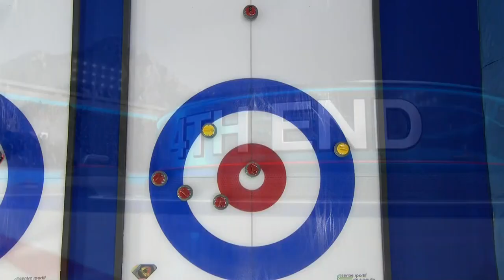Scotland v United States - Highlights - World Mixed Doubles Curling Championship 2022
Highlights from the World Mixed Doubles Curling Championship 2022 round-robin game featuring Scotland v United States.

Watch games live from the championship and full replays on The Curling Channel

Full games on The Curling Channel may be blocked in your country due to broadcast partner agreements.